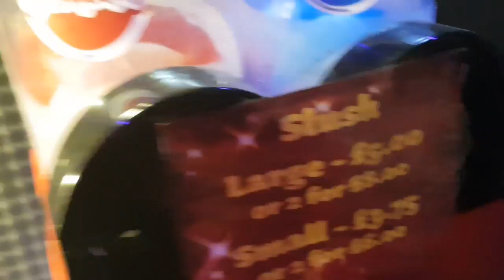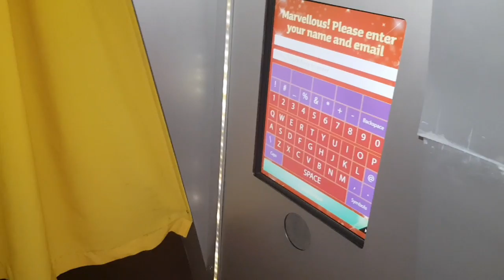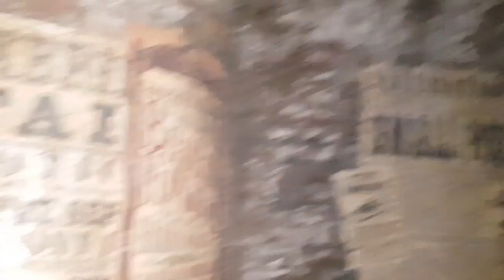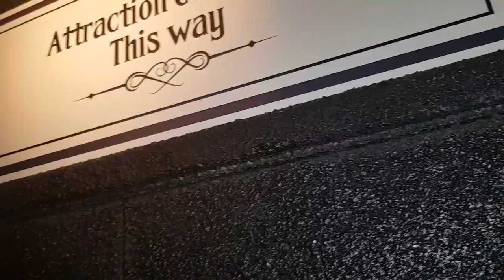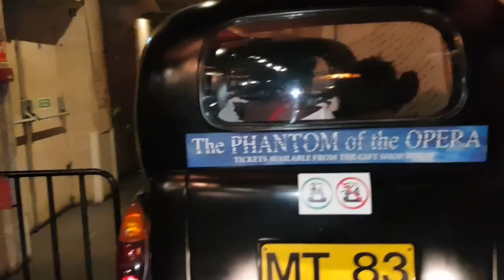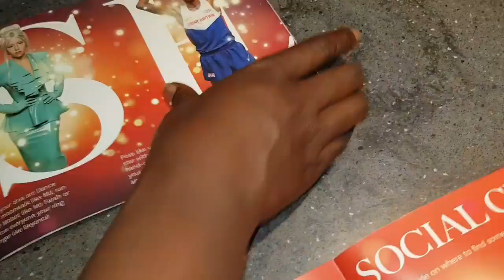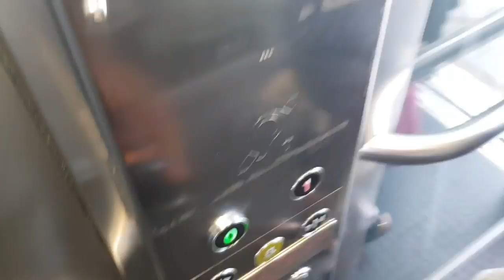JUNIOR VLOGS #34" Family Day Out"